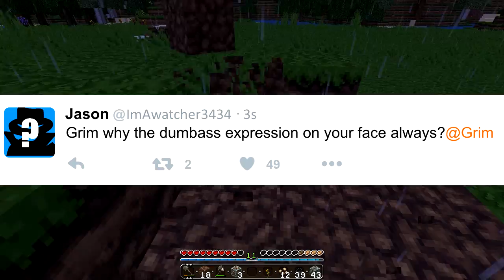Minecraft: Something Cheesy Survival - S2E1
TheRF
monkeyrichi